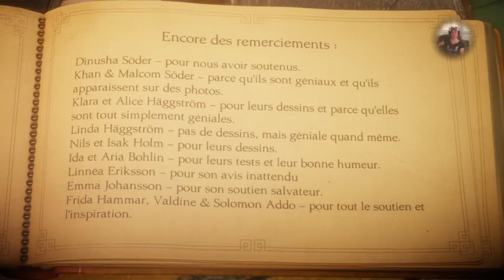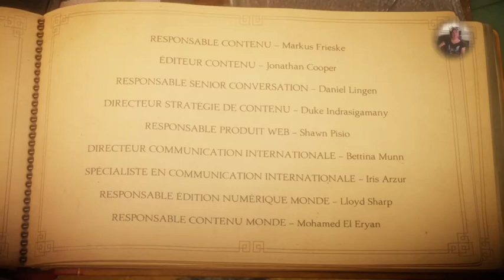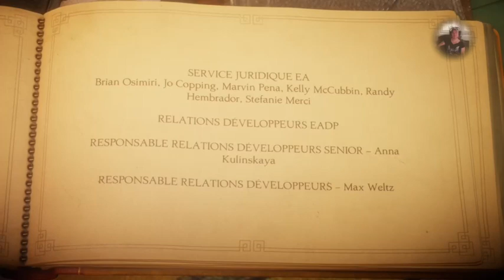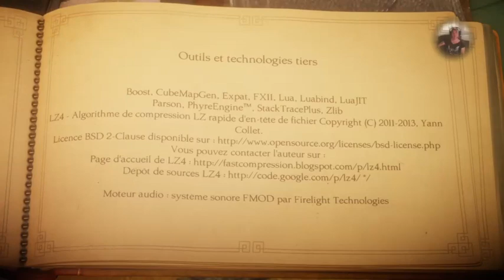Unravel part 7. Chapitre " Dernière feuille et Renouveau" ENDING